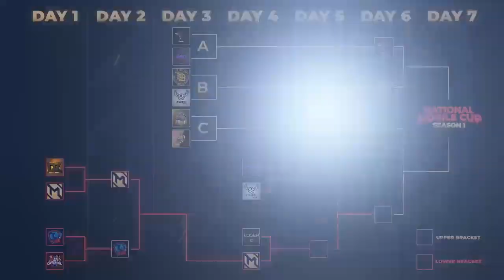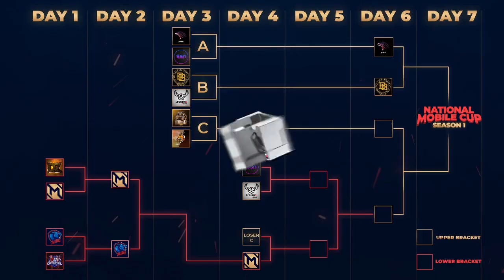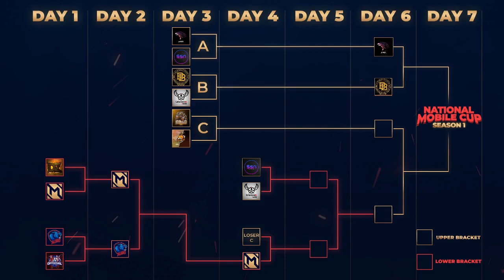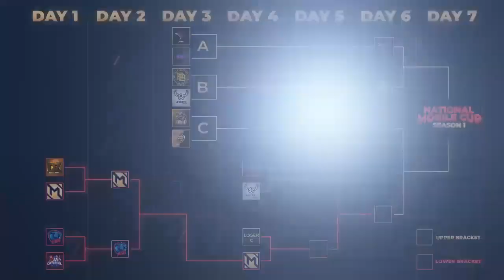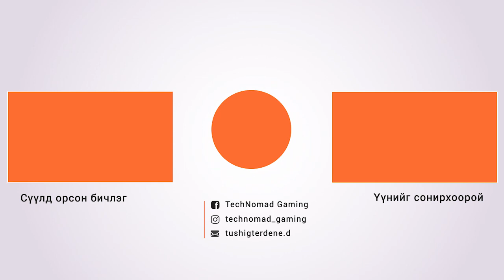NMC S1 FINAL: Day 3 | Mummy VS Positive | MLBB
🏆 NMC S1 Финалын шатны тоглолтууд 12/16-23 өдрүүдэд зохион байгуулагдаж байгаа билээ. Бид тоглолтуудаа Jig Jug аппаар шууд дамжуулж байгаа бөгөөд үзэж амжаагүй залуустаа зориулан ийнхүү YouTube сувагтаа оруулж байна. Тоглолтоо шимтэн үзээрэй.

📌 Ерөнхий зохион байгуулагч: TechNomad Gaming
📌 Ерөнхий ивээн тэтгэгч: Jig Jug
📌 Хамтран зохион байгуулагч: Kenniz